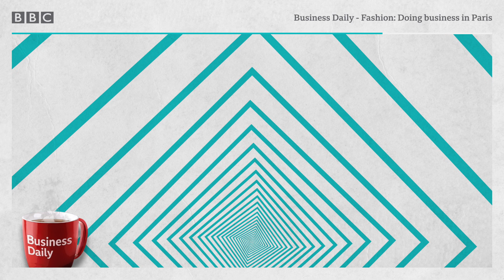How do Paris and the fashion industry help each other? - BBC World Service, Business Daily podcast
Paris is one of the most visited cities in the world and one of the things it’s known for, is fashion. But what is it about the City of Light that makes it a popular destination for businesses?

Hannah Mullane speaks to a personal shopper, who relies on fashion tourists for her business, as well as fashion start-ups choosing to base themselves in Paris.

Hannah also meets a stylist and fashion agent, who moved from Italy to Paris, to make the most of the opportunities that the fashion industry has to offer.

Producer/presenter: Hannah Mullane

00:00 Intro
01:30 'Personal' shopping in Le Marais
05:40 Growing a fashion business in Paris
10:21 Technology and fashion
13:45 Fashion business opportunities in Paris